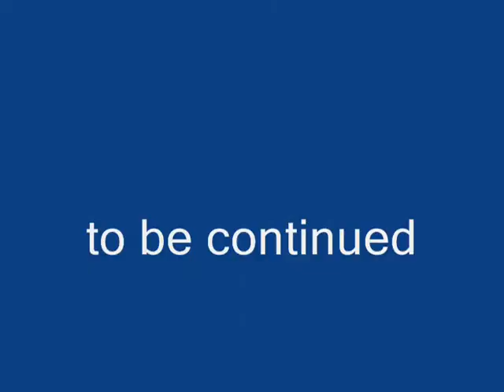Kiwanis Kid's Day Parade part 3 of 6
this footage is from September 15th 2007 in Fairfield IA